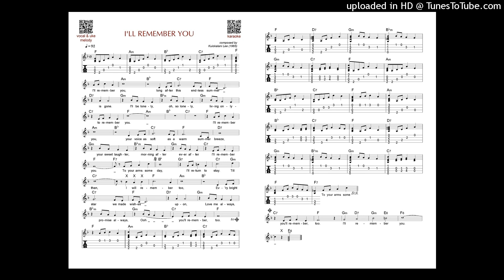I'll Remember You Vocal & Uke MELODY